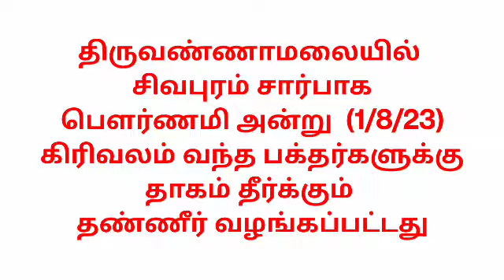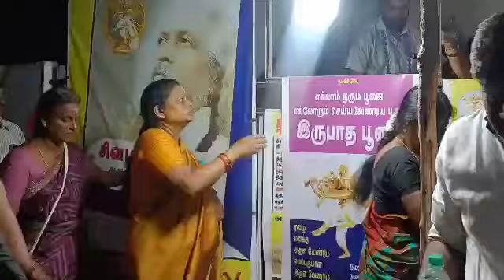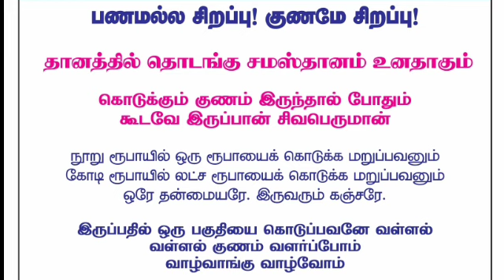தண்ணீர்/சிவபுரம்/திருவண்ணாமலை பௌர்ணமி (1/8/2023)